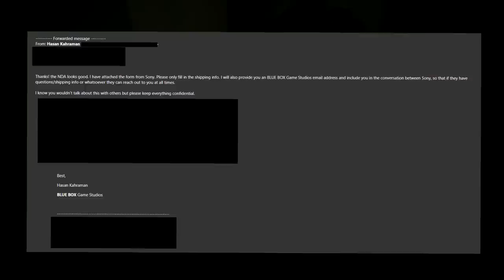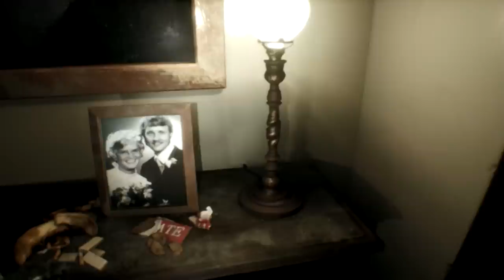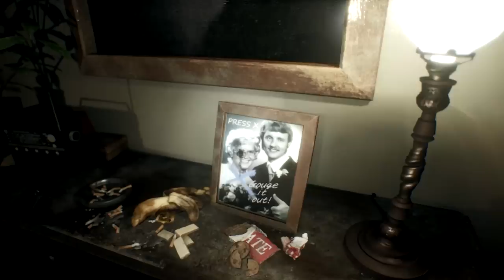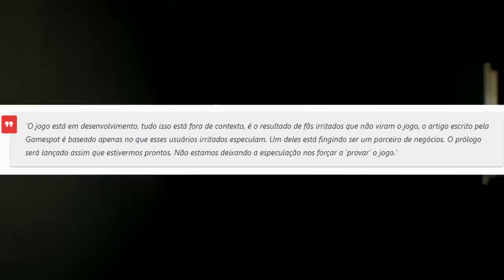Esse jogo é uma FARSA e ninguém aguenta mais!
O caso do jogo Abandoned!

➤ PSN: hadessama94